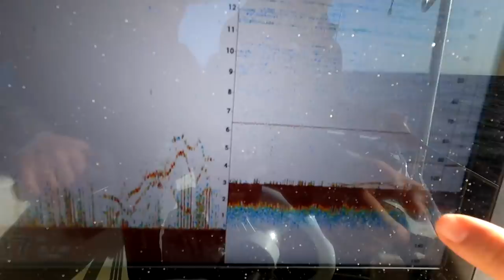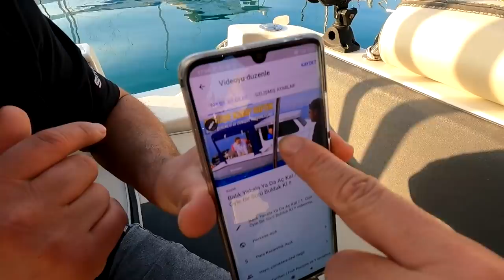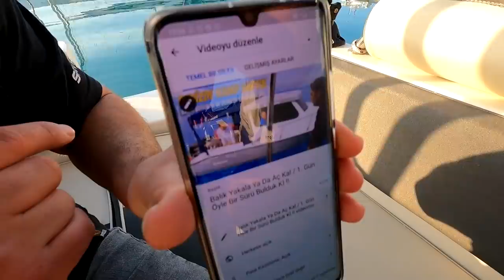Gizli Yemle Dev Balık Yakaladık !! / Denizde Kamp 2. Gün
Gizli Yemle Dev Balık Yakaladık !! /  Denizde Kamp 2. Gün !! videomuz sizlerle. Keyifli seyirler...

At-Çek takımı kombinasyonları ile ilgili takım seçimi ve teknik destek için 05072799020 Whatsapp numarasından Balık Günlükleri / Mavi Yüzgeç destek hattına yazabilirsiniz ( Size daha kolay yardımcı olabilmem için sorularınızda hangi şehirde avlanacağınızı, hedef balıklarınızın neler olacağını, LRF/Spin/Tekne takımı vs ne tür bir takım tavsiyesi istediğinizi ve bütçenizi yazmanızı önemle rica ederim )...

Kullandığım Takımlar

Savage Gear Salt 1DFR Slow Jigging 203 cm, 60-140 g
Okuma Metaloid 8000
Okuma Ceymar 8 örgü 0.26 mm 300 m
Savage Gear FC 0.74 mm
Prototip İnchiku Jig